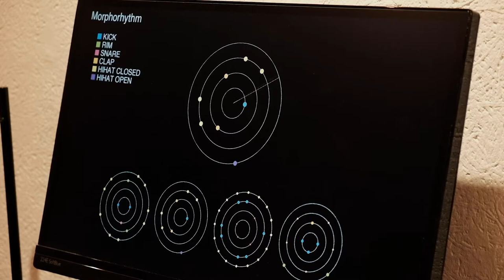Shinya Fujii Laboratory Keio University SFC ORF2020 Digest Video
movie edit: Ayaka Sakakibara

sound: Kota Matsukawa

Brain Orchestra   Linux Audio Conference 2019
Concept: Ryo Yumoto, Reo Anzai, Makoto Amano, Kenta Tanaka, Shoya Maruyama
Software Engineering: Ryo Yumoto
Hardware Engineering: Makoto Amano

Clear Up of the Universe
Miku Fujimoto

Gifts from microplastics
Hazuki Ota
Keisuke Tsuchiya

Irreversible noise

Hazuki Ota
Keisuke Tsuchiya